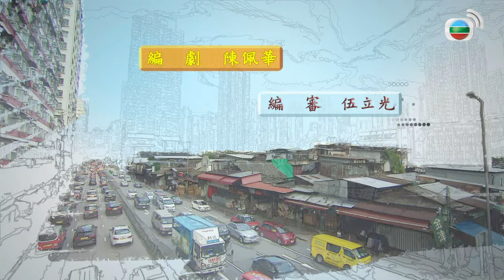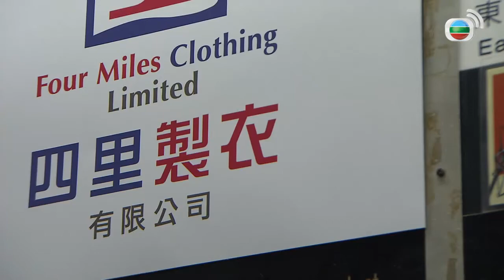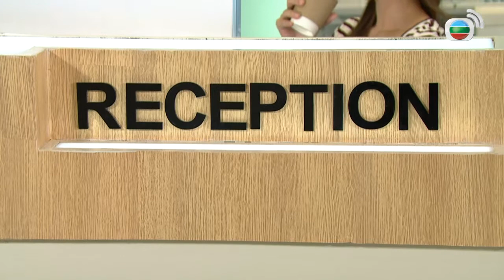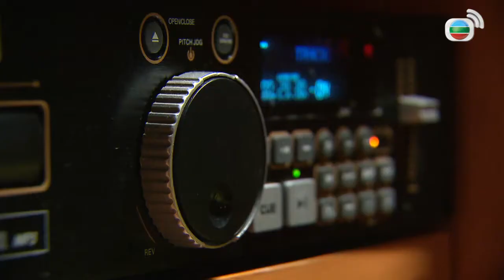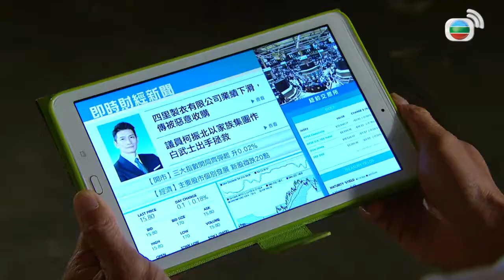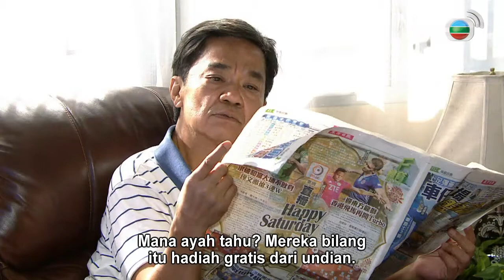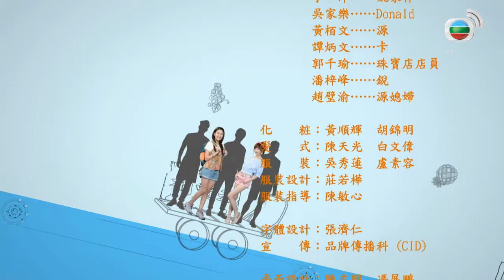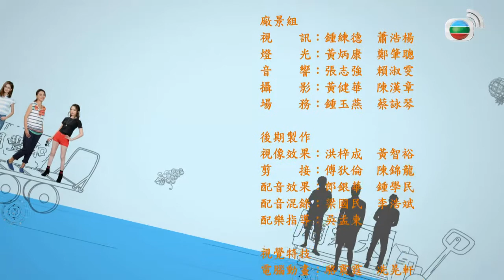Colada Apel l Apple-Colada l EP.23 l TVB Indonesia